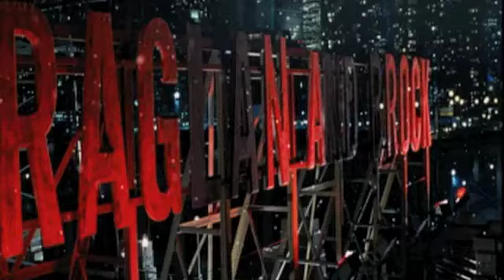Lela graffia Max Payne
Max Payne 2008 John Moore.
Dal videogioco "Max Payne"  2001 Rockstar North - Remedy.